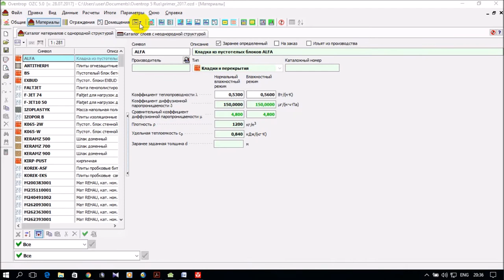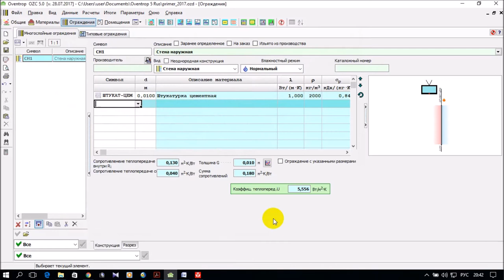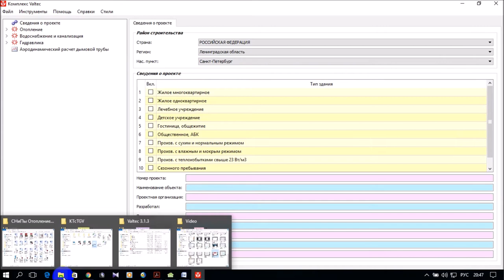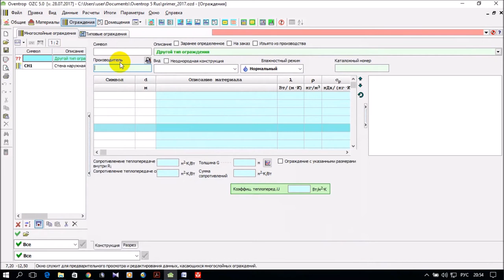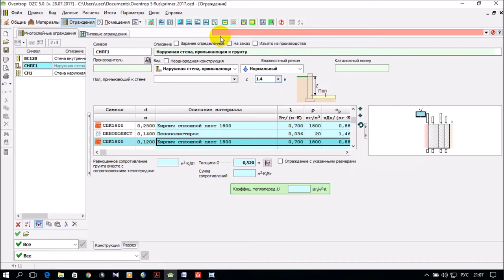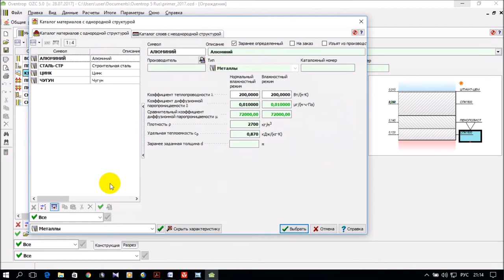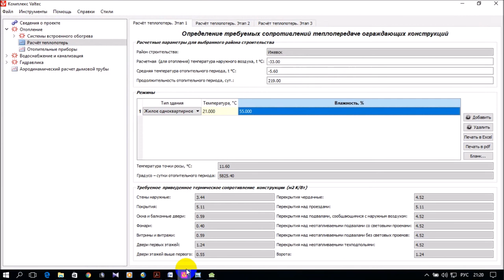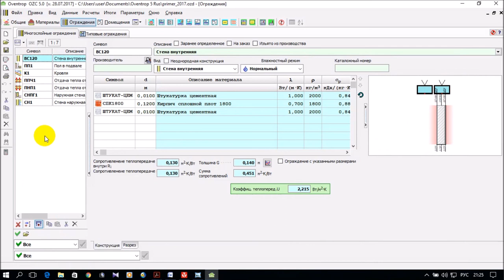Программа Oventrop OZC 5.0. S01.E04. Данные - Ограждения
Приставлен примеры заполнения данных по ограждениям программы Oventrop OZC 5.0 для курсовой (проект) работы. Курсовая работа по дисциплине "Отопление 1" для студентов разных форм обучения. Будет полезна студентам, преподавателям и специалистам в сфере строительства.